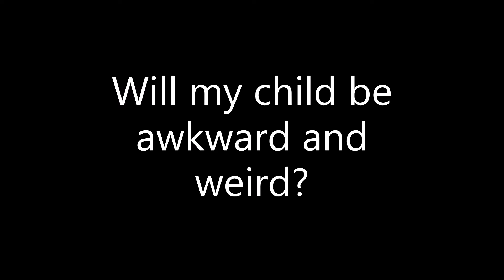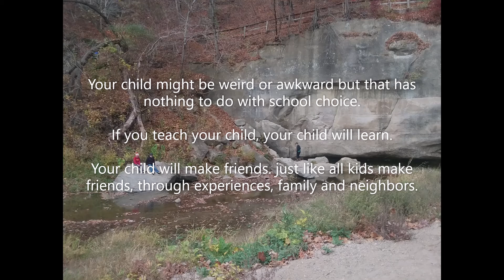WILL HOMESCHOOLING MAKE YOUR CHILD WEIRD? | WILL YOUR CHILD LEARN? | WHAT ABOUT FRIENDS?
This is our reality of homeschooling.  Our answer to the three haunting questions that float around social settings.

WILL YOUR HOMESCHOOLER BE WEIRD? |  WILL YOUR HOMESCHOOLER LEARN? | WILL YOUR HOMESCHOOLER MAKE FRIENDS?